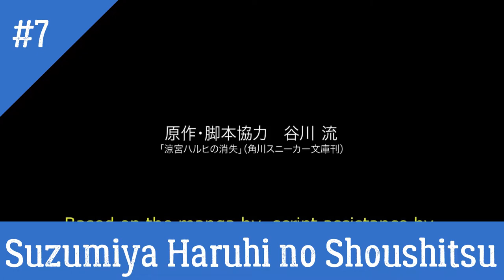Top 20 Most Favorited Anime Movie of All Time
This Ranks are based on myanimelist.com,  let's discuss on the comment section!

Line: @rafiahmadrazzak